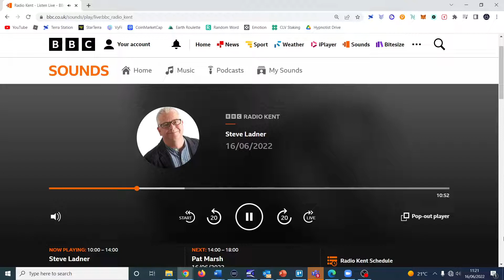Weight Loss Hypnosis on BBC Kent